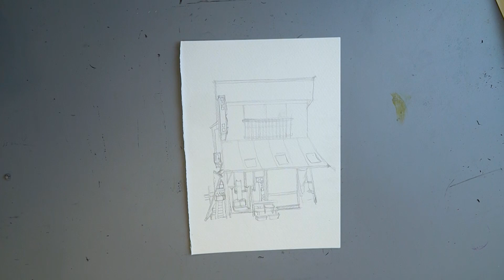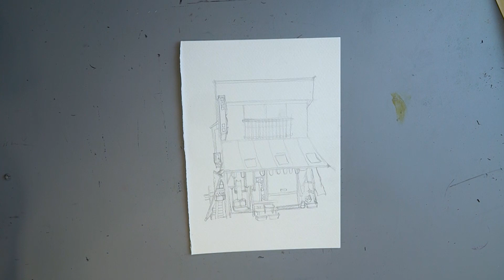Vẽ tranh thú vị và dễ dàng này sẽ giúp bạn tạo ra những tác phẩm nghệ thuật tuyệt đẹp ngay lập tức!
TD